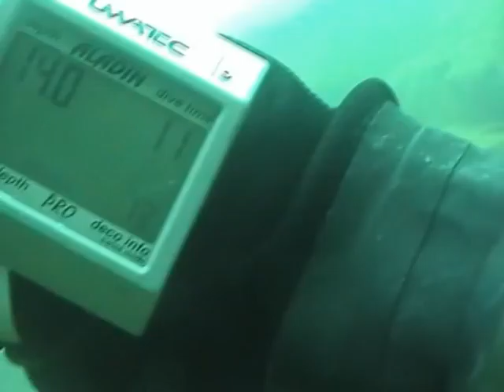scuba diving in Grodek (Poland) 3.November 2010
scuba diving in Grodek (Poland) 3.November  2010-limestone quarry